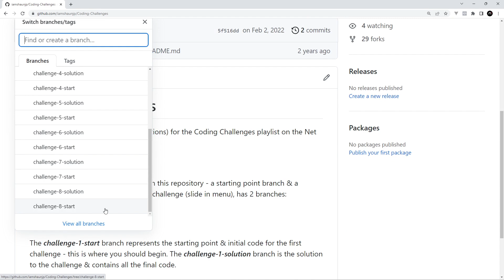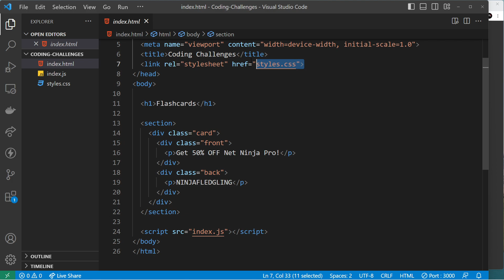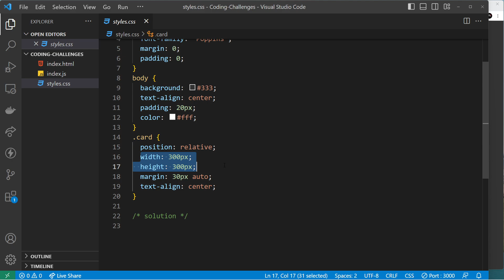Coding Challenge #8 - Flash Cards